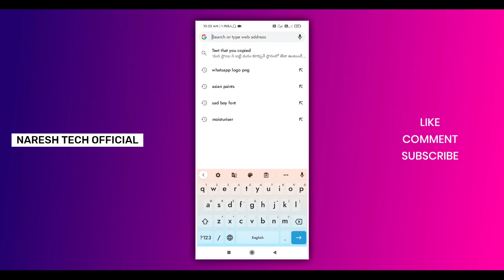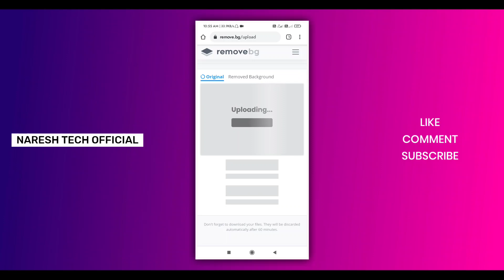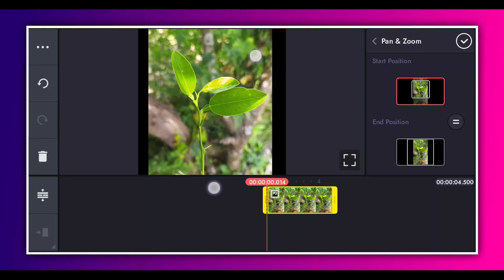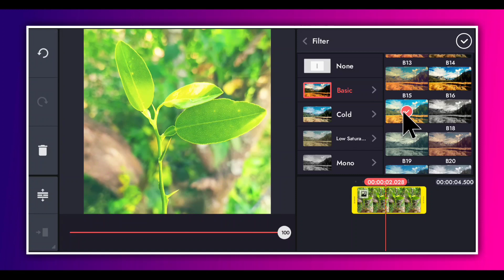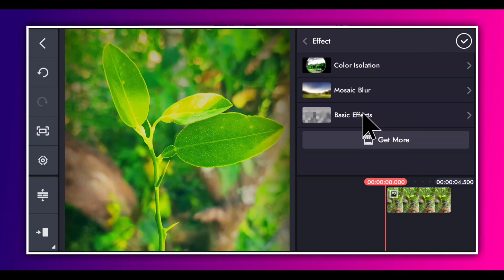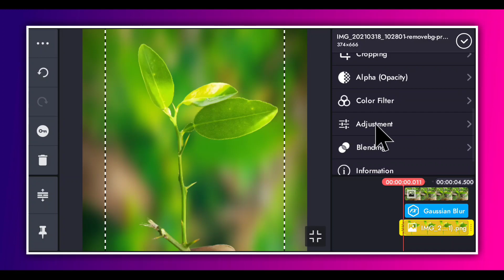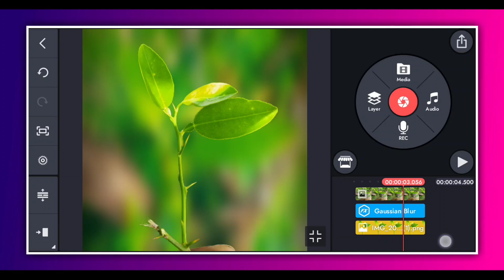Photo Editing ideas in Kinemaster | how to edit photos in Kinemaster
📩 DOWNLOAD LINKS

                               - NARESH TECH OFFICIAL